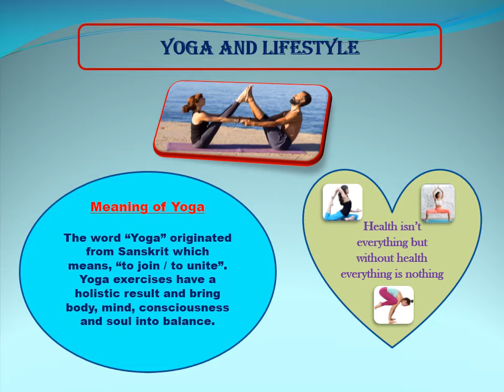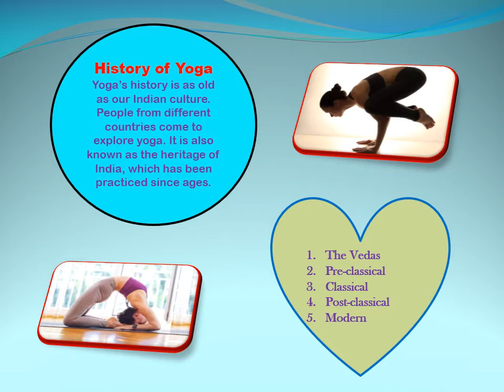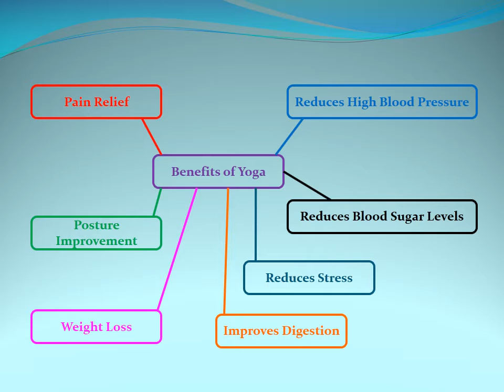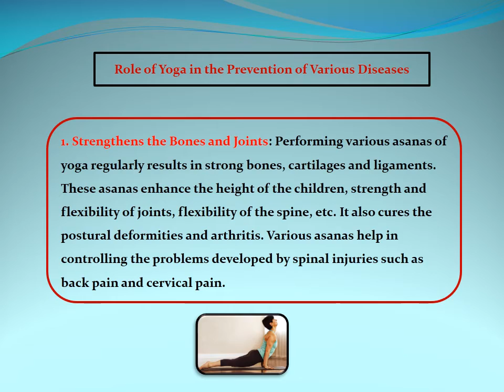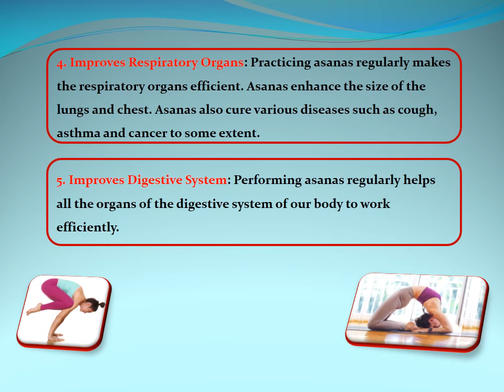BK Birla Centre for Education, Pune(Yoga & Lifestyle)